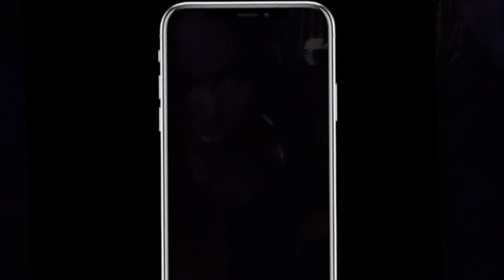Moda Consciente - Ella (VLOG)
A convite da marca ateliê mão de mãe (@ateliemaodemae), Jotta A é desafiada a se vestir para o maior evento de moda do país; São Paulo Fashion week, usando somente roupas de brechó . O processo de “garimpar” é todo registrado pela própria Jotta A, que sai às ruas em busca de montar o seu look para a noite glamurosa.